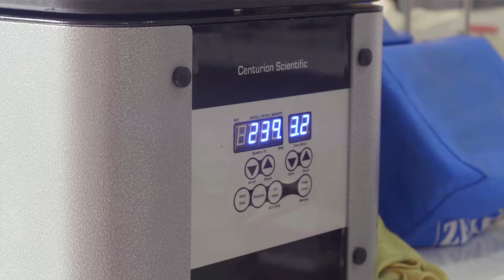¡Científicos Peruanos aplican investigación para combatir plagas en el cultivo de café!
¡Científicos Peruanos del Instituto de Investigación de la Amazonia Peruana, aplican investigación para combatir la plaga de la roya en el cultivo de café utilizando micorrizas en la región de San Martín!